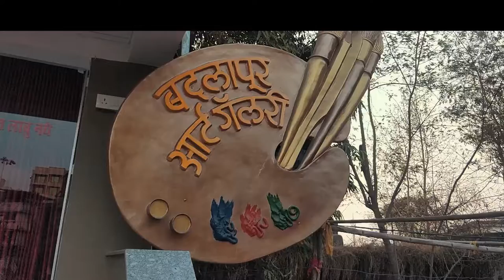Mere Desh Ka Jhanda PMEDGARWRIGHTCHALLENGE FAILED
PMEDGARWRIGHTCHALLENGE failed. I mean like seriously I just did that.